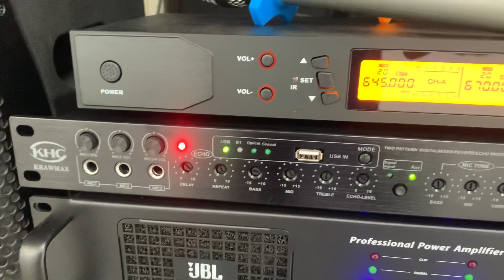❤ĐẸP và HAY : Loa Audio Center FT12+ (Bát 30cm) tại HÙNG HUYỀN ĐÔNG ANH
Loa Full Audio Center Ft12+
Đẩy JBL
Vang cơ Ps
Mic AAP
GIÁ : trọn bộ 28 tr
Lh: HÙNG HUYỀN ĐÔNG ANH